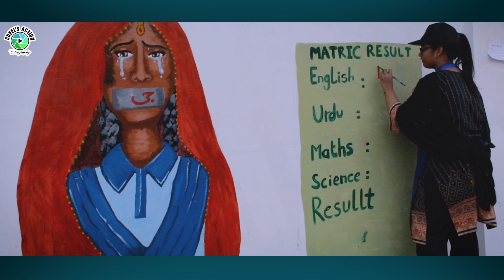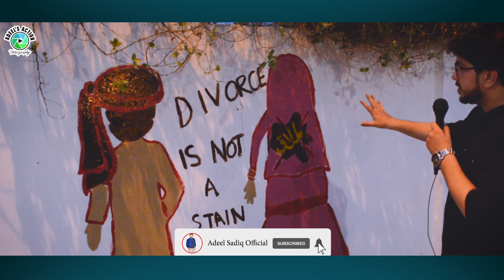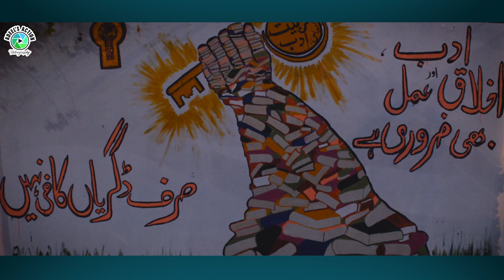Now KARACHI Will Be Full Of Color | Rang De Karachi | Wall Art | Street Artist |Adeel Sadiq Official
Karachi is no longer just a city of Lights, it is a city of Colors. Now Karachi will get freedom from Slogans, Freedom from the ink on the Walls, Freedom from the Darkness of Black Magic.